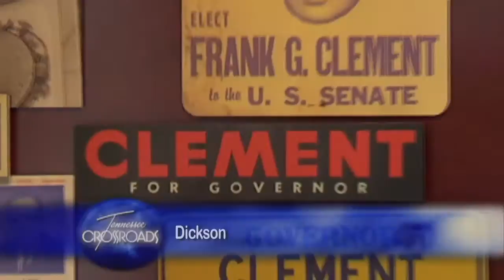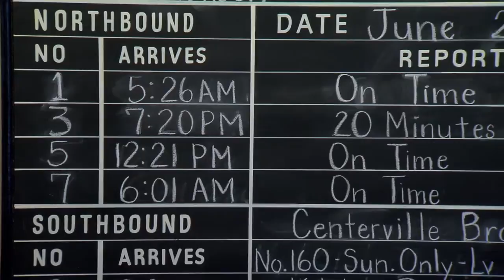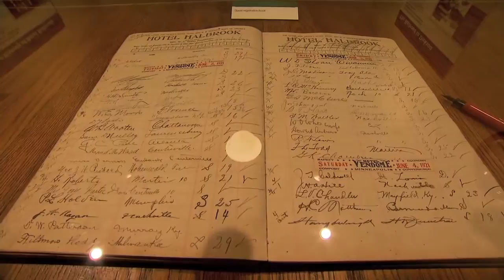Hotel Halbrook | Tennessee Crossroads | Episode 2907.2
Whistle Stop Cafe, Cowan Railroad Museum, Cookeville, TN Train Depot, Halbrook Hotel & Clemont Railroad Museum, Crossville Model Railroad Club, Middle TN Model Railroaders, Larry's Trains, Mid South Steamers-mini trains. Watch this and more episode segments of Nashville Public Television's Tennessee Crossroads.